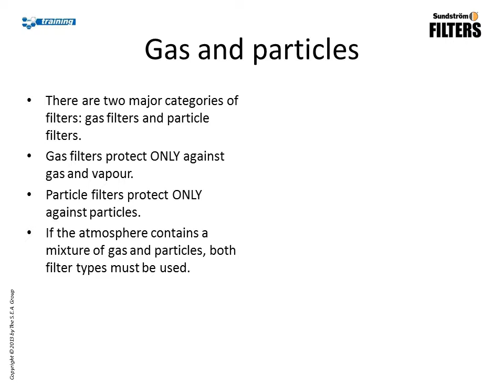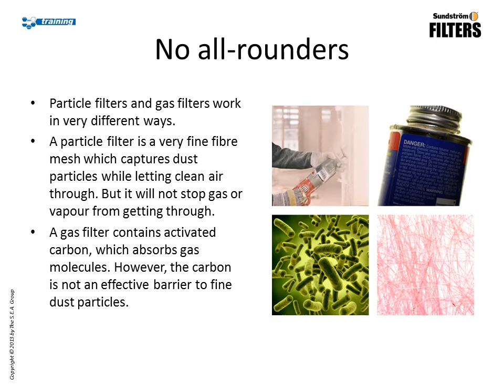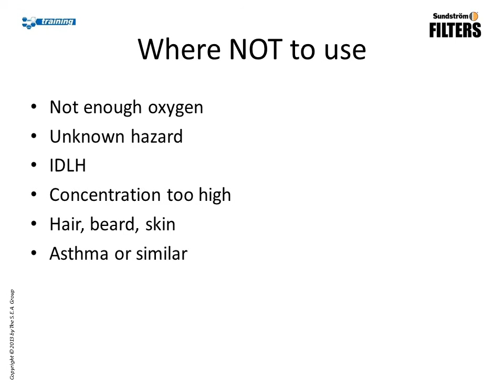Sundstrom filters - How to video